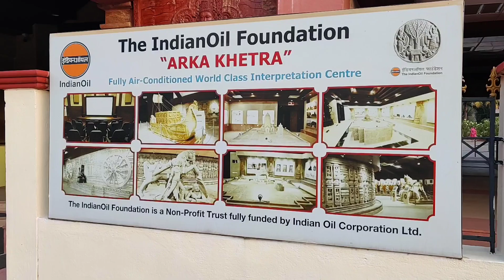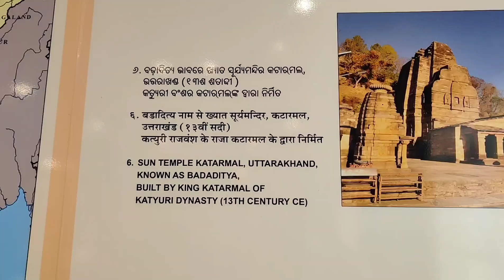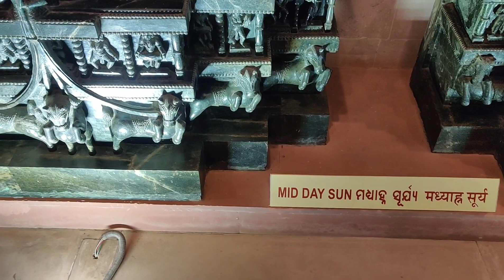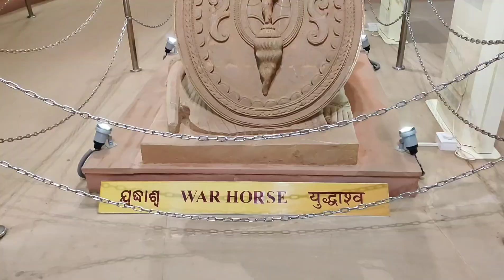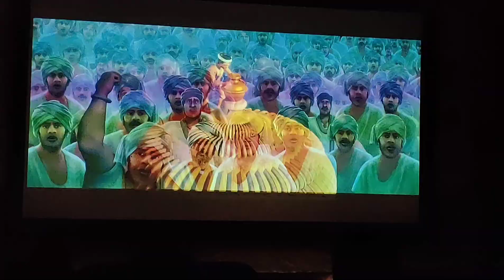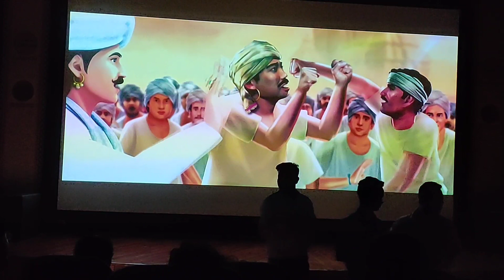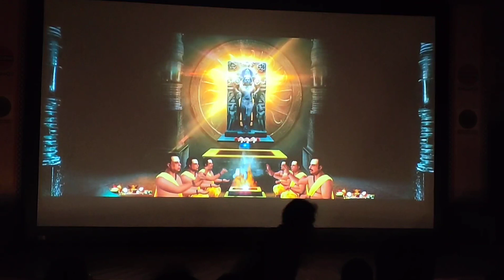Konark Museum by Indian Oil Foundation